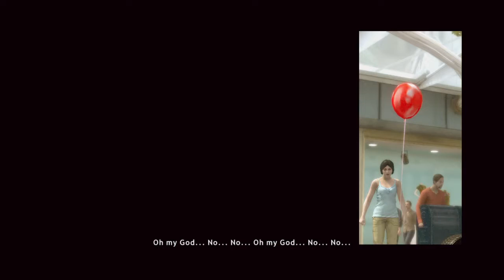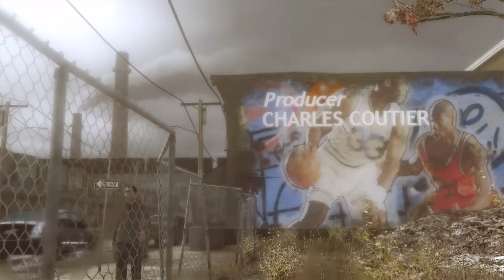HEAVY RAIN WALKTHROUGH PART 2 | IT GETS SAD